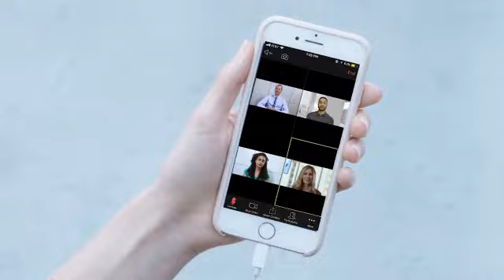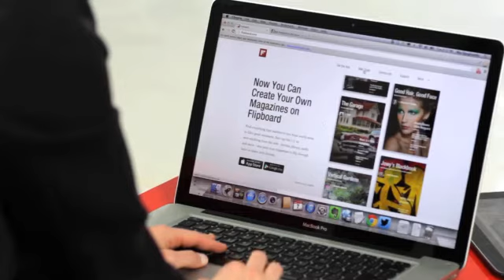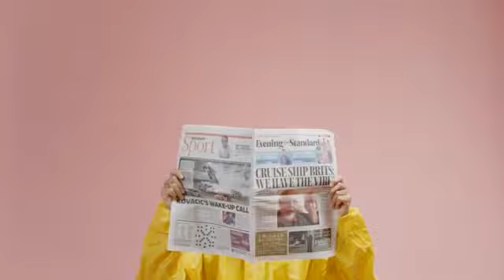Cómo la tecnología ha ayudado a las empresas a luchar y sobrevivir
Durante estos tiempos llenos de incertidumbre, hay algo que sabemos con seguridad: Las empresas deben anticiparse a posibles interrupciones y acostumbrarse a constantemente reimaginar y reinventar el futuro del trabajo. Conoce cómo la tecnología ha ayudado a las empresas a luchar y sobrevivir en esta cápsula de l Mtro. Fernando Thompson de la Rosa, Director General de TI en la UDLAP.